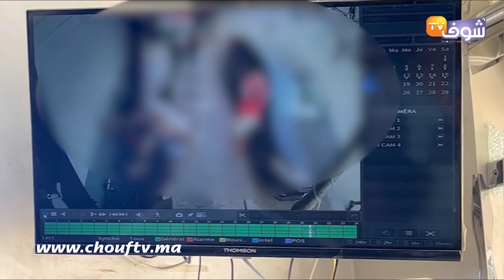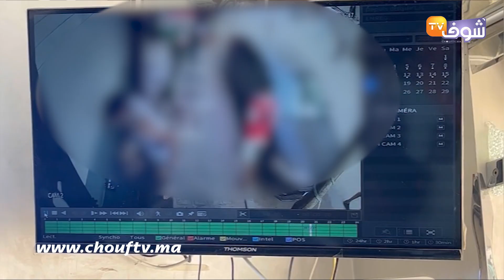طنجة.. حلاق مصدوم: عساس جاب صحابو و هجمو على محال ديال الحلاقة و هرسوه و شاب بين الحياة و الموت..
في الفدييو حلاق تعرض للهجوم من طرف عساس و أشخاص مجهولين في قلب محله الخاص بالحلاقة.